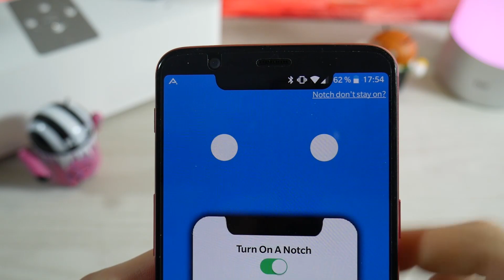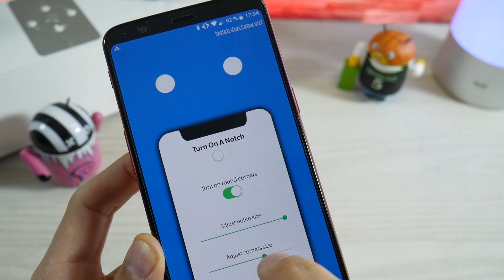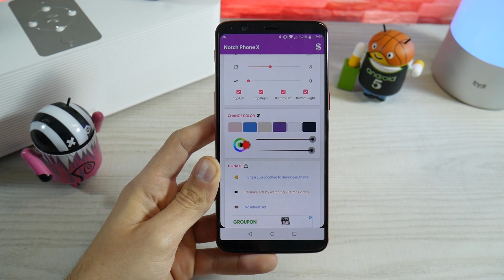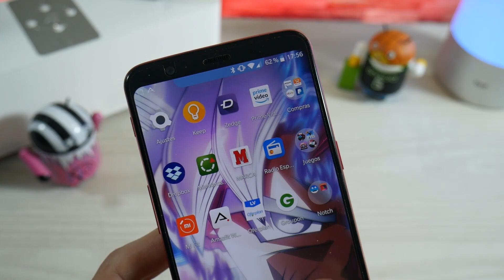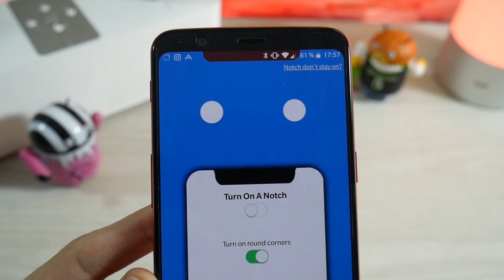SI NO TIENES ESTA APP... NO ESTÁS A LA MODA!!! 😂😂😂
Hoy os dejo una app que me he encontrado por "PlayStore", y he pensado en vosotros para que estéis a la última con vuestro móvil :)

Además de la función principal de estas apps, también tiene una función que si la encuentro de utilidad. Es redondear las esquinas de la pantalla y darle un toque más "estético".

Un pequeño de humor hoy que os dejo por el canal XD.